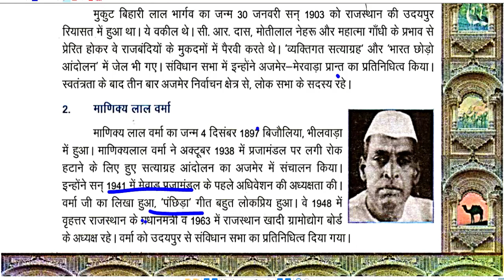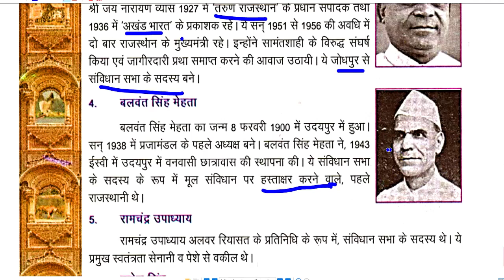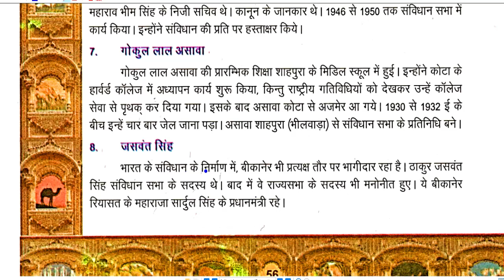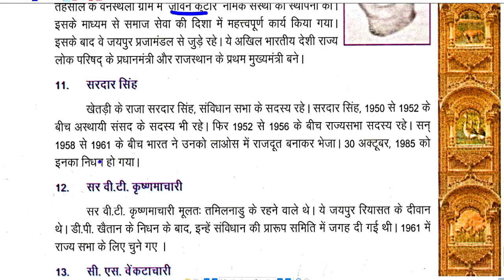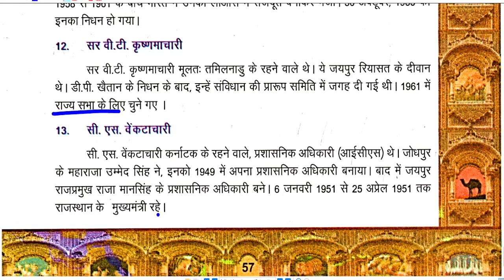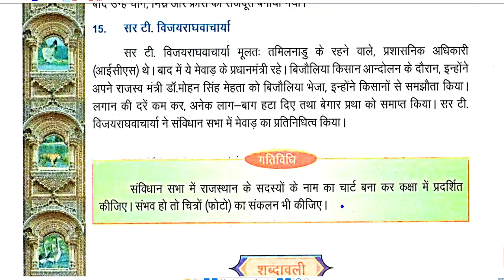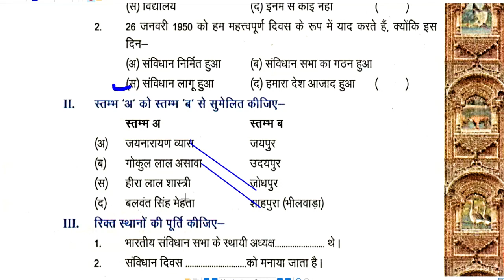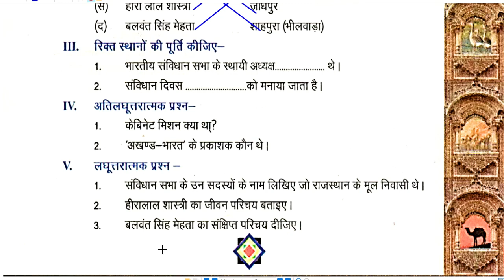Class-7/ Ch-9/ P-2/ संविधान निर्माण मे राजस्थान/ Rajasthan GK/ 1st 2nd GRADE/ Anu Jadoun/ syllabus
Class-7/ Chapter-9/ Part-2/ संविधान निर्माण मे राजस्थान का योगदान /  राजस्थान/  Rajasthan GK/ 1st GRADE/ 2nd GRADE/ Anu Jadoun/ syllabus/ REET ke baad/ 2nd grade ki taiyari kaise kare/ 1st GRADE/ 2nd GRADE/ राजस्थान GK/ Anu Jadoun/ most important